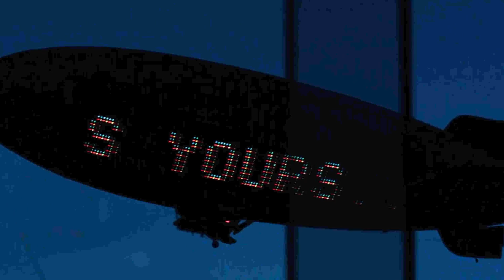Jota Dee Z - Los Ojos Nunca Mienten (Scarface Beat)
Jota Dee Z

Tracklist:
Los Ojos Nunca Mienten 0:00

Jota Dee Z caribe bites beats beat tape lofi edit hip-hop instrumentals
Jota Dee Z remix lofi hip-hop beats relax study j dilla boombap chillhop
Jota Dee Z caribe bites beat tape lofi edit hip-hop instrumentals
Jota Dee Z remix lofi hip-hop beats relax study  boombap chilled cow